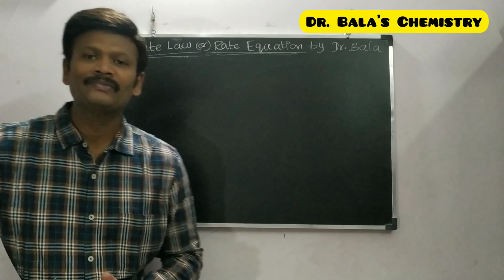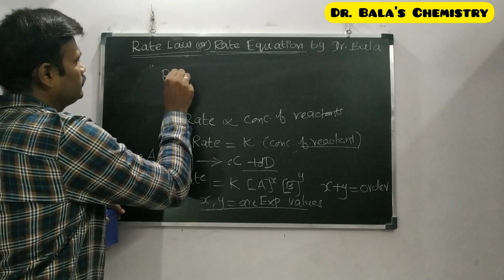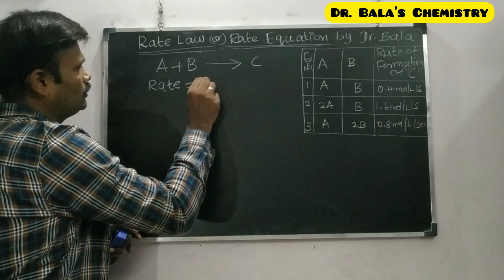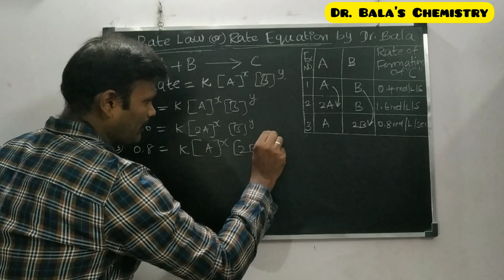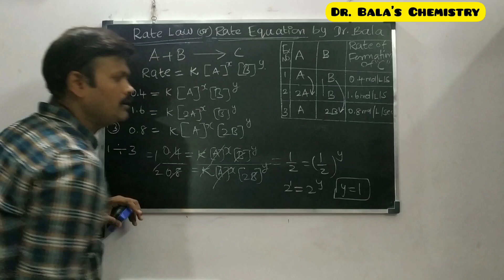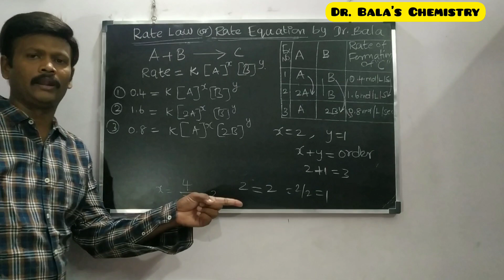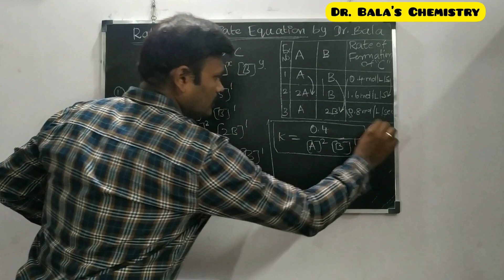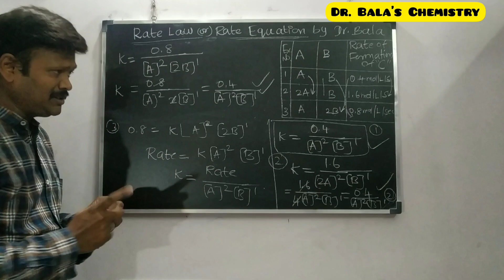Rate law - Rate Constant - Order of Reaction Class 12 CBSE and Stateboard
In this video discussed about how to find rate law , (rate expression or rate equation), Rate Constant and Order of reaction with simple example...

Metallurgy